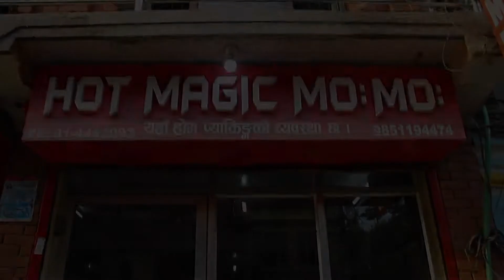Hot Magic Momo